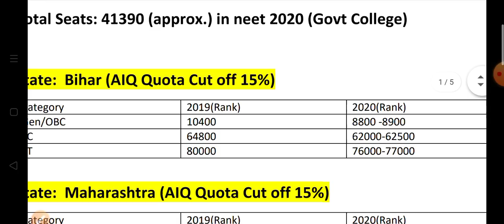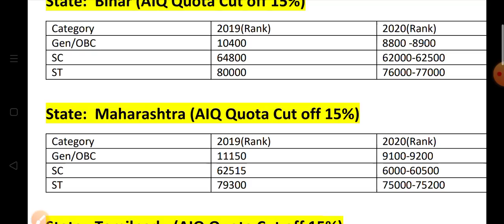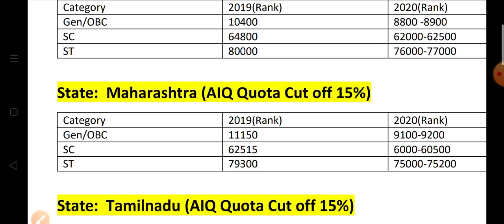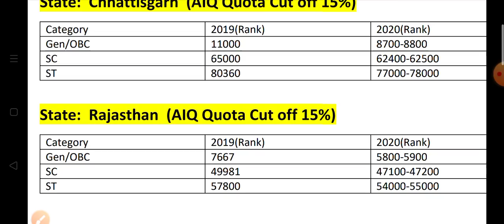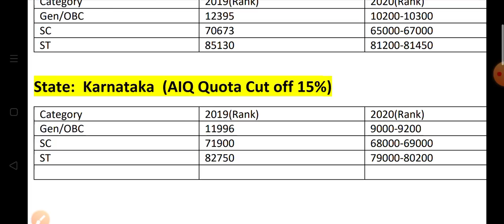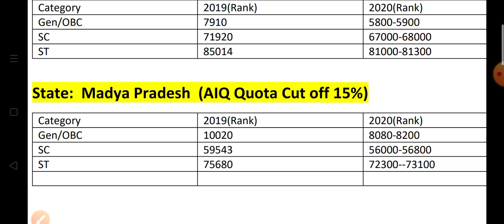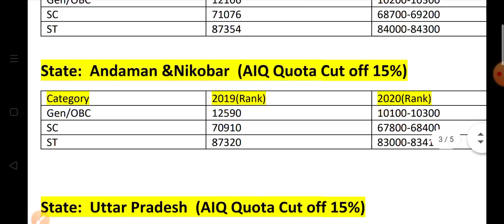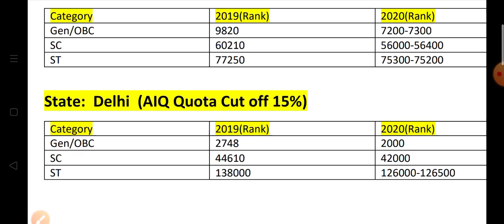Neet Statewise cut off || NEET AIQ and State Quota cut off for round 1 and round 2